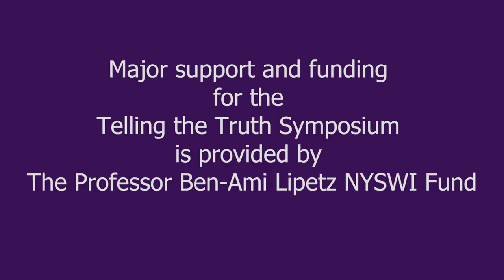Telling the Truth 2023: The American Backlash with Juliet Hooker and Jeff Sharlet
A conversation about the politics of revenge, and the impulse to punish “out groups” who have made political gains -- particularly racial, sexual, and cultural minorities, and women.

Juliet Hooker, noted political scientist, is the author of book, Black Grief/White Grievance: The Politics of Loss (Oct. 2023). Jelani Cobb called it, "every bit as stark and urgent as the moment of racial reckoning that inspired it." Her 2017 book, Theorizing Race in the Americas, won the "Ralph Bunche Book Award" and "Best Book on Race, Ethnicity and Politics" of the American Political Science Association.

Jeff Sharlet's book, The Undertow: Scenes from a Slow Civil War (W.W. Norton, March 2023), was praised in The New York as a "riveting, vividly detailed collage of political and moral derangement in America, one that horrifyingly corresponds to liberals’ worst fears." He also wrote The Family:
The Secret Fundamentalism at the Heart of American Power, and C Street: The Fundamentalist Threat to American Democracy.

Moderator: Libby Post, President of Communication Services and an advocate for the lesbian, gay, bisexual and transgender community. She is the founder of the Empire State Pride Agenda.